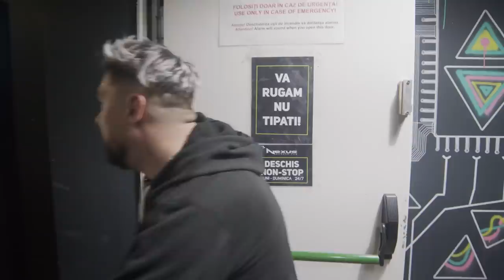AM ADUS 10 YOUTUBERI INTR-UN BAR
INSTAGRAM ANG - ez4ang
Acest video este un pamflet si trebuie tratat ca atare, daca doriti partea a doua nu uitati sa lasati un com,like si subscribe, pe cine sa mai imitam? lasati numele in comentarii.
Acest video a fost realizat cu sprijinul NEXUS MEDIA.